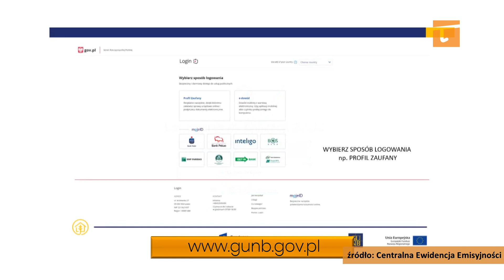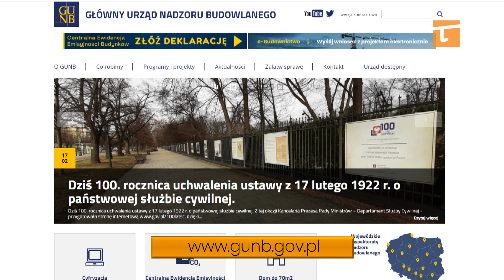Złóż deklarację źródeł ciepła - Tv Tetka Tczew HD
W całej Polsce trwa spisywanie źródeł ciepła do Centralnej Ewidencji Emisyjności Budynków. Co to jest za baza i kto musi spisać użytkowane kotły grzewcze, kominki i inne - o szczegóły zapytaliśmy Krystiana Jendrzejewskiego z Domu Przedsiębiorcy w Tczewie.